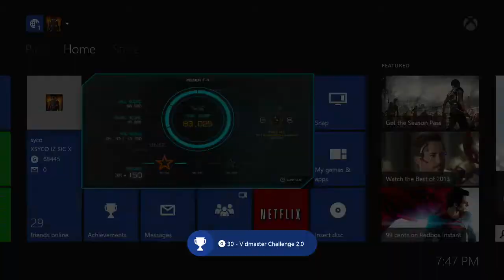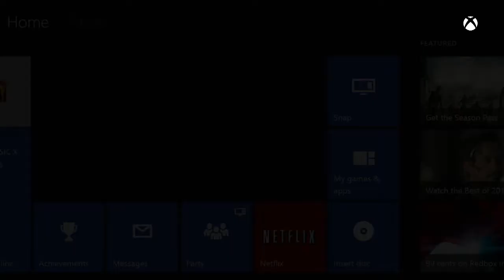Halo: Spartan Assault Vidmaster Challenge 2.0 Achievement (Xbox One)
These achievements with the skulls are pretty annoying but if you're careful you can do them in a couple tries at most.